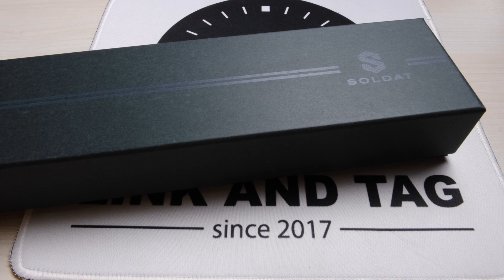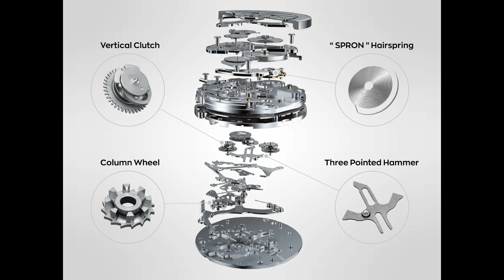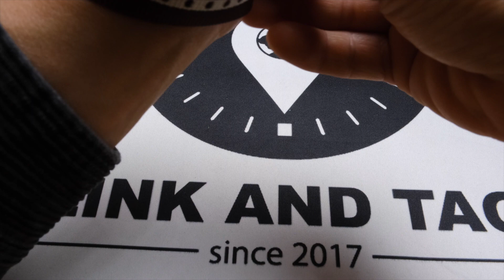開箱錶評 Soldat Promessa “Commet Red” 復古風賽車為主題的賽車手錶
今天要介紹的品牌，Soldat 創立於印尼，創辦人 Jesse Prawiro 本身也是一個手錶玩家。那也跟很多的品牌創辦人一樣，一直有一個擁有自己品牌的夢想，後來終於去實現了這個夢想。滿滿的復古賽車風格，帶有跑車味道的紅色在年節時期也意外相當應景。

👉追蹤 Link and Tag 👈 更多不一樣的玩錶資訊